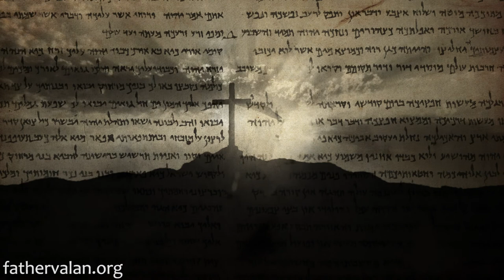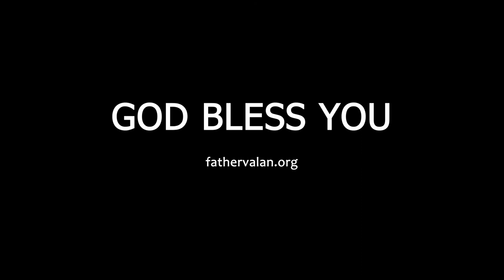Homilies - Thirtieth Sunday of Ordinary Time (Year C)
We must worship God with the right disposition so that we shall not leave God’s presence the same way we came into it. We, rather like the tax collector, shall leave justified, transformed and at peace